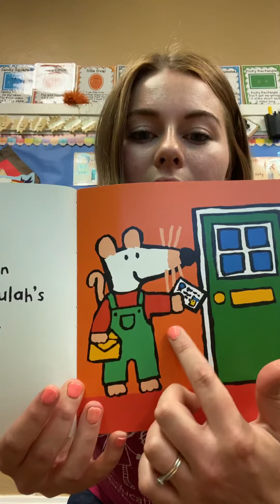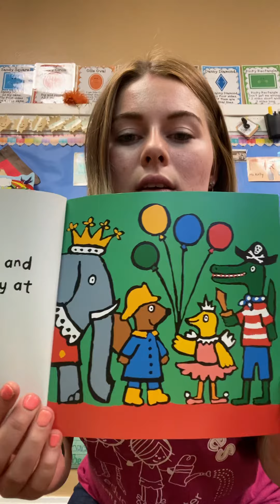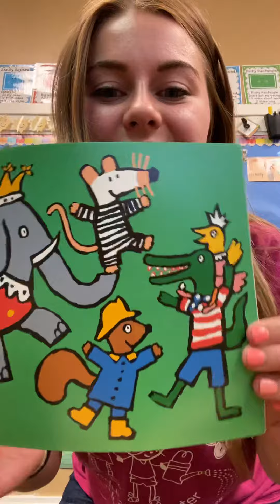Happy Monday! ☀️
We are back at school! Let’s read a book 🙂